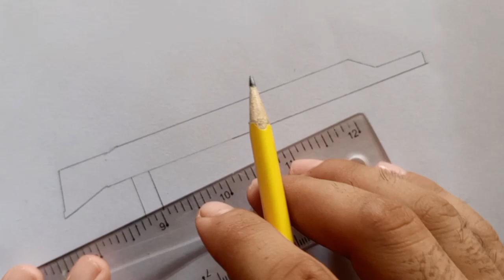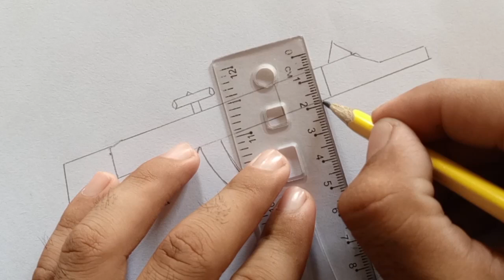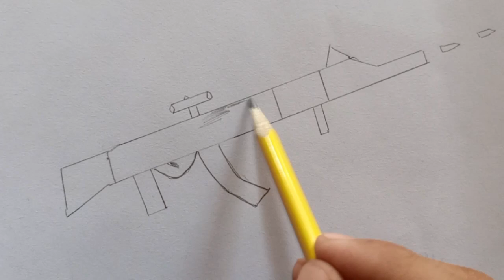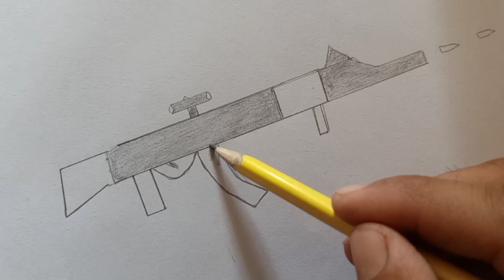How to draw gun drawing ||Drawing guns